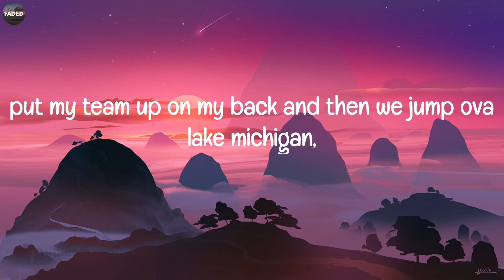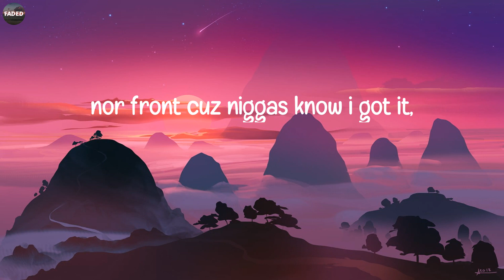Drew The Kiiid - knievel stunts. (Lyrics)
Lyrics:
Aw yea,
Ok,
Now listen here,
Ion need to stunt,
nor front cuz niggas know i got it,
they try keepin up,
even got the joneses tryna follow,
neva needed blunts or needed cups to get my ego pumped,
so ion need to stunt but when I do, I pull knievel stunts; ooowee
fuck if it’s dangerous, I pull knievel stunts,
shorty wanna hang wit us, we pull knievel stunts,
tweak fa what? bitch I keep my ego pumped,
so ion need to stunt but when I do, I pull knievel stunts;
on my daredevil, backflippin 100s into stacks,
put my team up on my back and then we jump ova lake michigan,
a daredevil, ben affleck, im batman,
fuckin on a cat woman cuz she heard that i be on my business;
then I gas up the Harley,
vroom, bitch im outta here,
the kiiid a superstar,
he be breakin thru the stratosphere,
playin a guitar, r-radical and gnarly,
ramping up production, I ain’t build this ramp fa nothin,
so shoutout to yeezy, building high speed to touch the damn sky,
i got a lotta shit to do and shit to prove ‘fore I become a dead body,
aw damn we hit the sun, but I tried to tell em that we hot,
since we got that check from reebok and we ain’t even signed to reebok;
so no need to stunt,
ooowee
ooo
ooowee
ooowee
ohashi cookin like hibachi